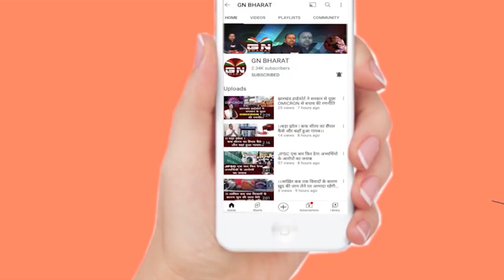आर्मी जमीन घोटाले में ED को जवाब देने पहुंचे कोलकाता के sub-registrar त्रिदीप मिश्रा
आर्मी जमीन घोटाले में ED को जवाब देने पहुंचे कोलकाता के sub-registrar प्रदीप मिश्रा